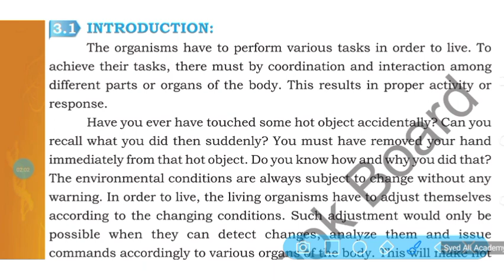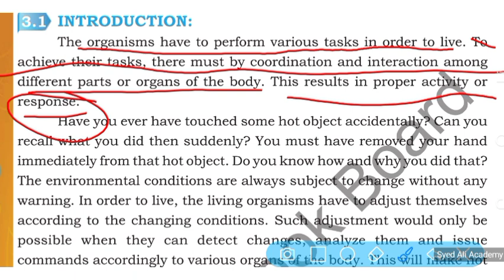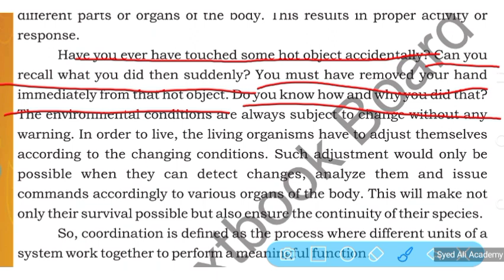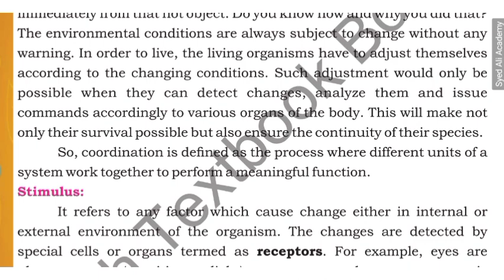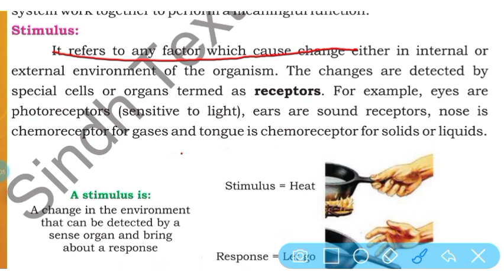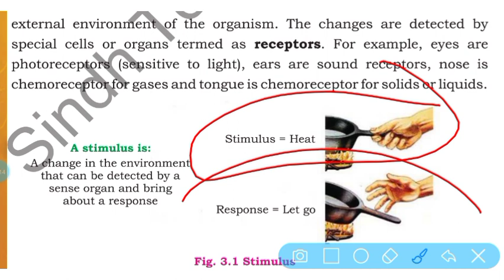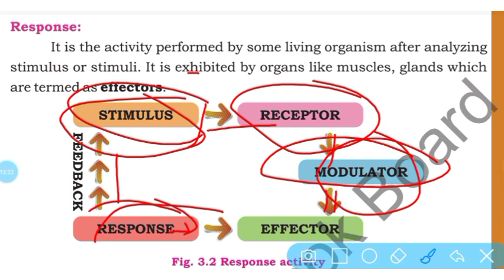coordination and control || introduction || class 10 biology Sindh board New book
class 10 biology Sindh board New book
all lectures